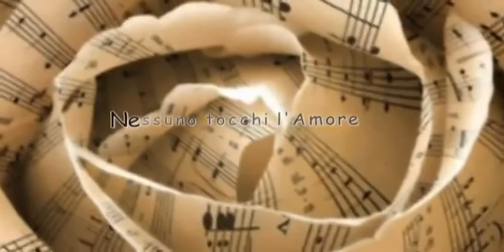Nessuno tocchi l'Amore - Renato Zero